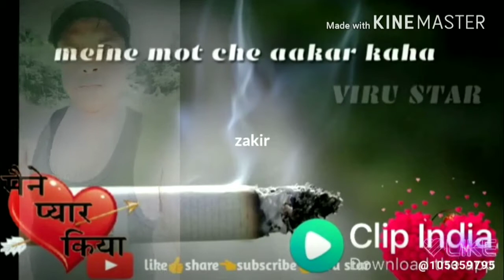Z. K. R z